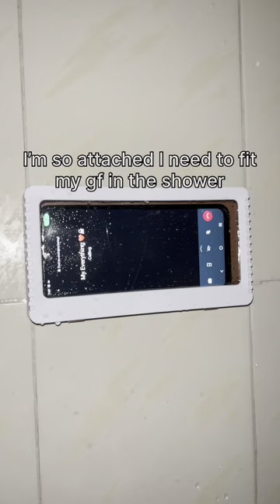ShowerShield 🚿 Link In About Section